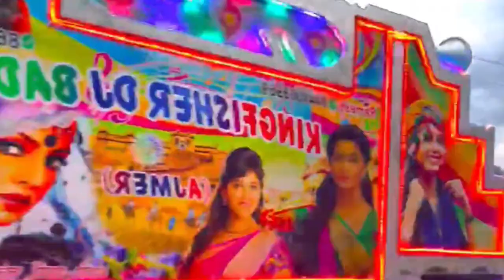Jane Meri Janeman ! Bachpan ka Pyar mera Bhul Nahi Jana Re ! Kingfisher !! Hindi Remix Dj Song